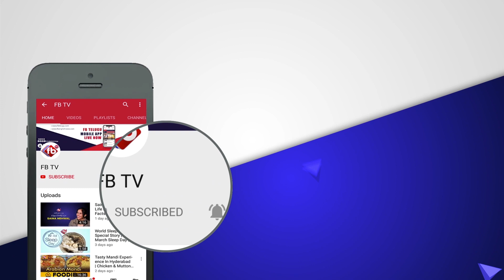హెలికాఫ్టర్ లో సౌందర్య చేసిన ఆ చిన్న తప్పు ఆమెను బలి చేసిందా? | FB TV | Asvi Media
► About The Video :హెలికాఫ్టర్ లో సౌందర్య చేసిన ఆ చిన్న తప్పు ఆమెను బలి చేసిందా? | FB TV | Asvi Media